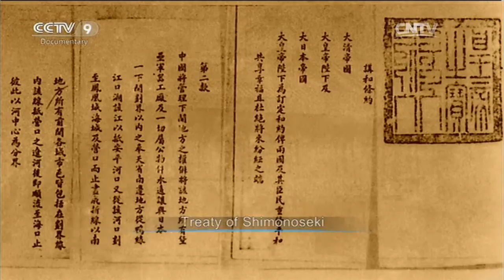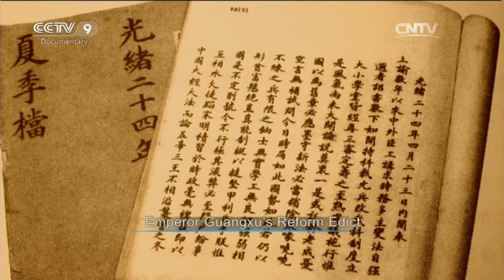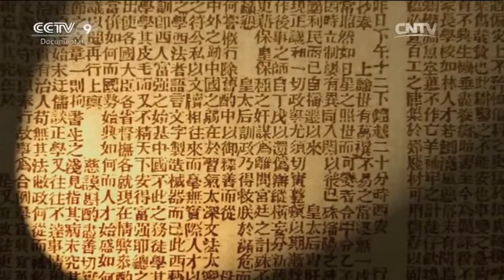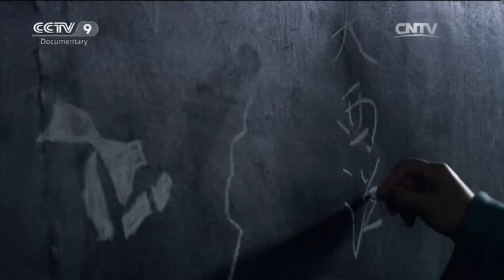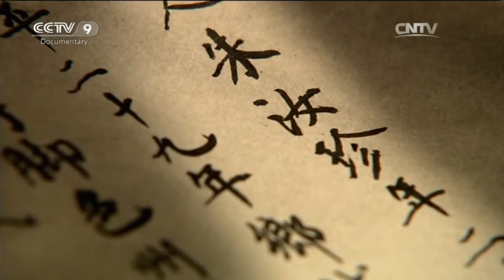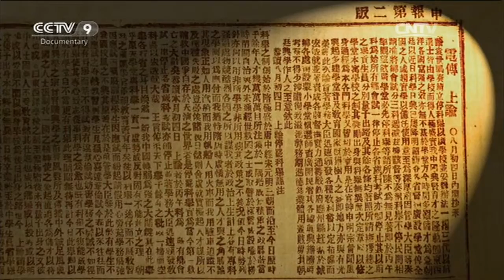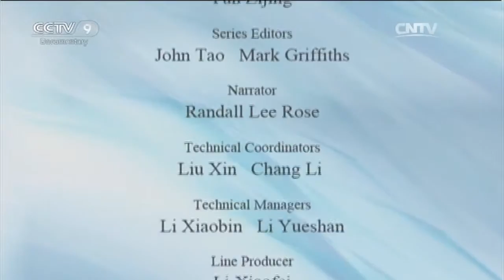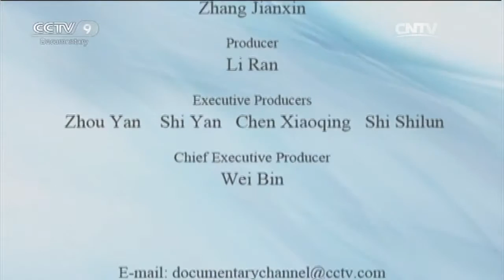Top Choice 03/27/2016 Chinese Imperial Examinations Part 5